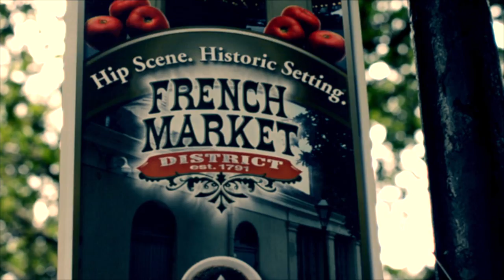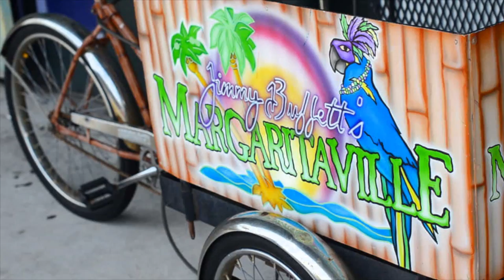Grandma's Day (w/lyrics) [OFFICIAL VIDEO]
Alma Desnuda is now NAKED SOUL

As an independent band, we hustle to get money however we can. One of our favorite ways of doing this is by playing in the streets using our "Alma Core" instruments (cajon, two acoustics, bass). Here we are busking on the streets of New Orleans in June 2011. Pablo Cinco, our long-time friend and new social media dude, filmed and edited this video to the song Grandma's Day off of our upcoming Riders album so you could get a sneak peek of what's to come!

Video by Paul Devoto (Pablo Cinco)

Lyrics:

I can make my grandma's day
just by picking up the phone and calling to her
though my grandpa's passed away
i still feel his love echo in my veins

oh my words they are like vessels sailing meaning to your ears
once they dock inside your mind the effect remains unclear
hearing this may conjure images or magic fantasies
but my intention is to bring you closer right here next to me

there are so many things i'd like to share with you
we can travel through the world, sail the seven seas

silence lives behind these words
but the voices in our head won't leave us alone
and when i listen i am heard
the voices of our ancestors are saying "please slow down"

in the future we think we will know it all and understand
so we push the present to the past as quickly as we can